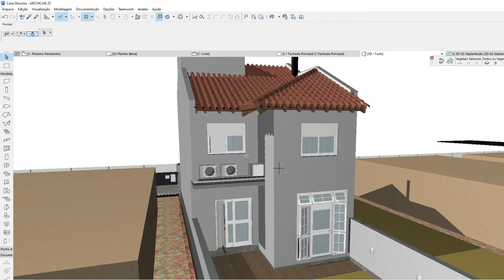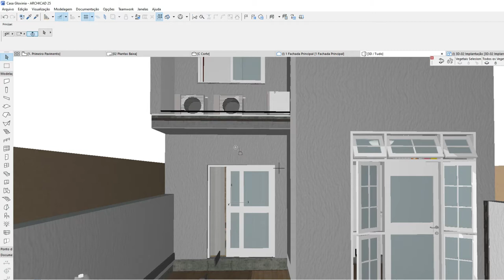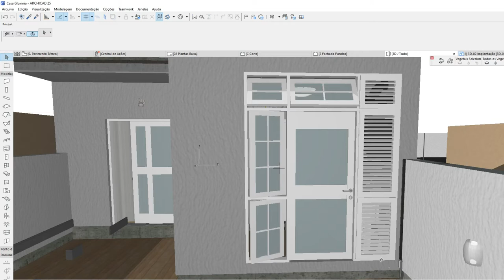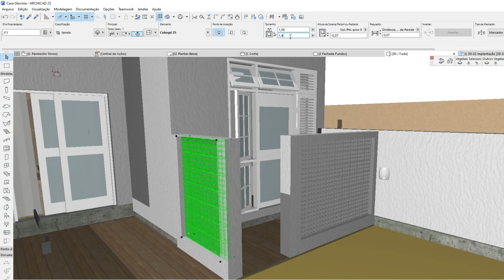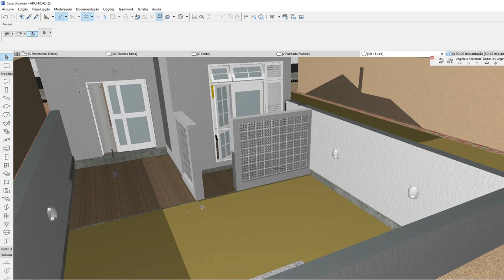Idéias para Ar-condicionado, Aquecedor de passagem e botijões de gás na casa - planta baixa, fachada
No vídeo, eu mostro idéias para você fazer a previsão dos aparelhos de ar-condicionado, aquecedor de água e botijões de gás de forma que eles não fiquem aparecendo na sua fachada, nem fiquem em lugares inapropriados e não acabem com a valorização do seu imóvel.